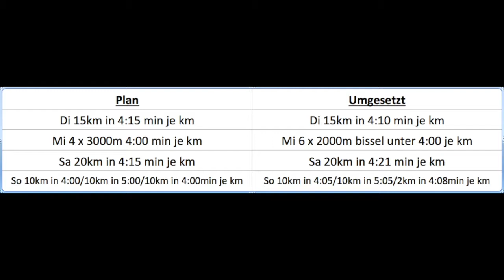Marathon Vorbereitung in unter 3 Stunden Woche 7 von 12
Freue mich schon auf das nächste mal
bis bald Euer Leuki ;-)